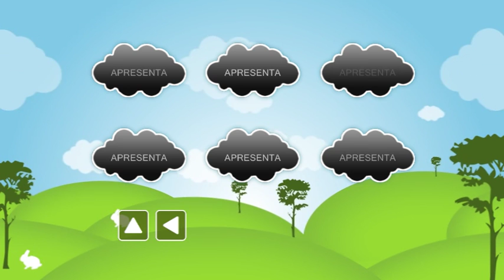introdução (abertura) galinha pintadinha dvd (GALINHA PINTADINHA 6)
Abertura em dvd.
Galinha amarelinha prima da galinha pintadinha.

Mais uma produção WEFA FILMES & TV WEFA